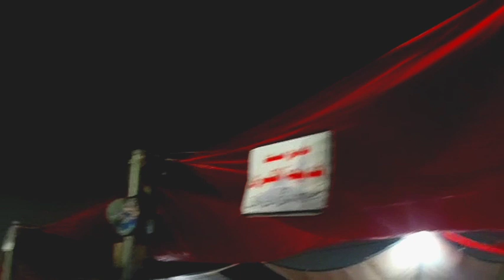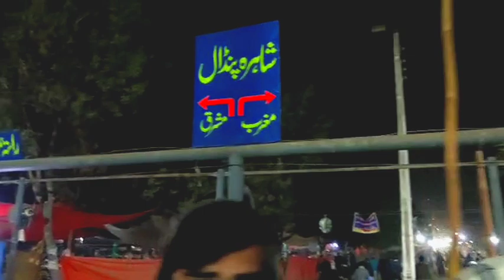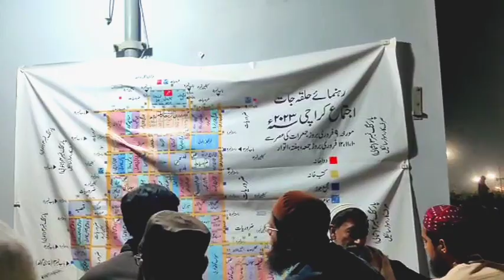KARACHI IJTAMA 2023